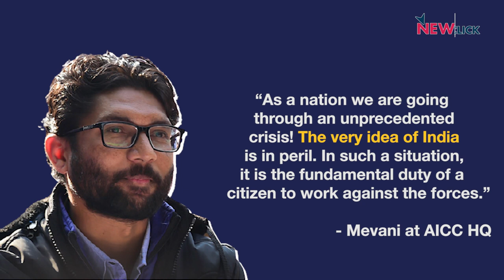कांग्रेस में कन्हैया की इंट्री और सिद्धू के इस्तीफ़े का मतलब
जिस दिन कांग्रेस कन्हैया कुमार और जिग्नेश मेवाणी जैसे चर्चित युवा नेताओं को अपनी पार्टी से जोड़ रही थी, कांग्रेस के एक अन्य चर्चित चेहरे-नवजोत सिंह सिद्धू ने उसी दिन पंजाब कांग्रेस अध्यक्ष पद से इस्तीफा देकर कांग्रेस के रंग में भंग कर दिया. सवाल उठता है कि कोई गंभीर पार्टी गैर-राजनीतिक क़िस्म के किसी सेलिब्रिटी को बड़ा पदाधिकारी  बनाकर संगठन का विस्तार या जनता की भलाई कर सकती है?

इसी तरह कन्हैया कुमार के कांग्रेस में शामिल होने से क्या बिहार या हिंदी भाषी क्षेत्रों में कांग्रेस का खोया जनाधार वापस आ सकता है? क्या कैम्पस से निकला एक युवा नेता संगठन और आंदोलन के बगैर सिर्फ अपने स्टारडम और आकर्षक भाषण के बल पर उजड़ी हुई कांग्रेसी को ऐसे इलाकों में बड़ी ताकत बना सकता है?
कांग्रेस में कन्हैया और सिद्धू के दिलचस्प सियासी प्रकरण पर चर्चा कर रहे हैं वरिष्ठ पत्रकार